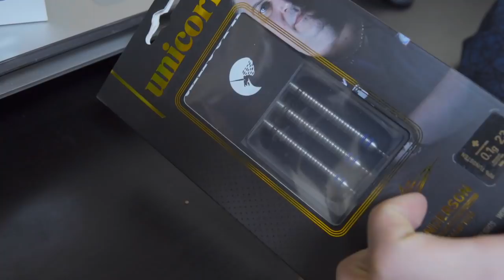【ダーツ】TITOの福袋を買ってみた！ UNICORNバレル入りの19,000円福袋！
今回はTiTOの福袋を購入し開封！！

                 【機材】
カメラ : SONY RX10 M4  Canon EOS M3
録音　 : 内蔵マイク
編集ソフト : Final Cat Pro X
　　　　　  motion5